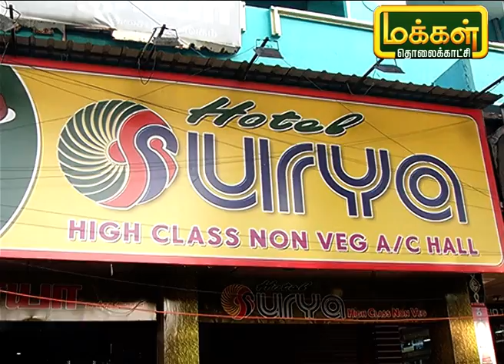பூண்டு இறால் பிரட்டல் செய்வது எப்படி ? | Garlic Prawns | Samaikalam Sapidalam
சுவையான பூண்டு இறால் பிரட்டல் செய்வது எப்படி செய்வது எப்படி என்று இன்றைய நிகழ்ச்சியில் பார்ப்போம்.